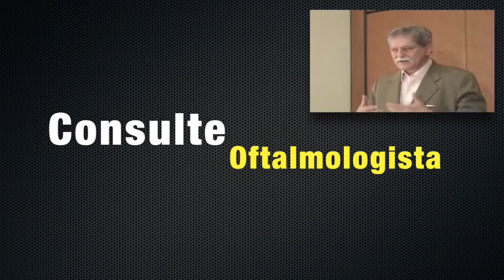A saúde de seus olhos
‪#‎Oftalmologista‬ é o profissional médico para cuidar de seus olhos.
Diálogos com Oftalmologista com Dr. Newton Kara José

Visão com qualidade é fundamental.
Consulte seu Oftalmologista.